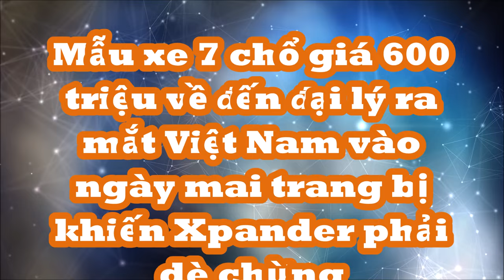Mẫu xe 7 chổ giá 600 triệu về đại lý ra mắt Việt Nam vào ngày 20/8 trang bị khiến Xpander dè chừng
Phiên bản mới của Suzuki XL7 hứa hẹn không chỉ nâng cấp động cơ mà còn thêm một số tính năng khác mà nhiều người dùng mẫu cũ từng trông đợi.